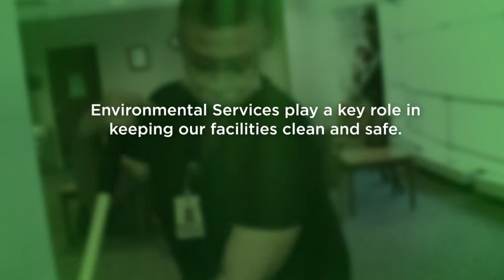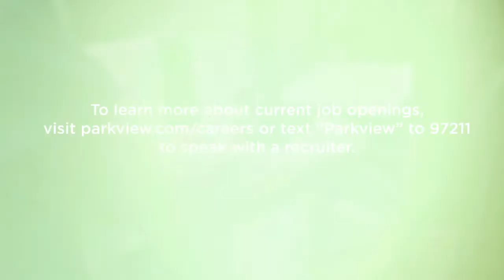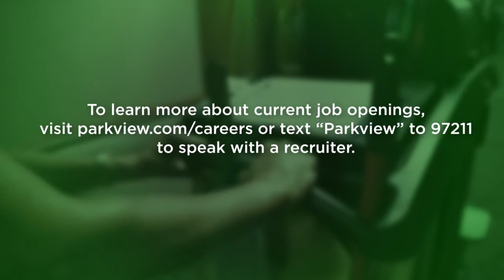Finding opportunity with Environmental Services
Co-workers share their career journey with Parkview EVS.